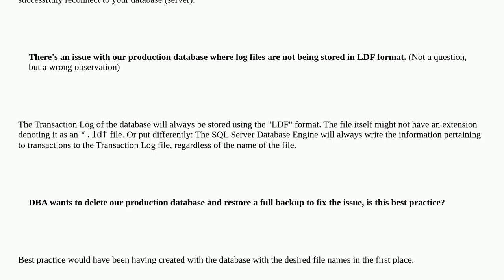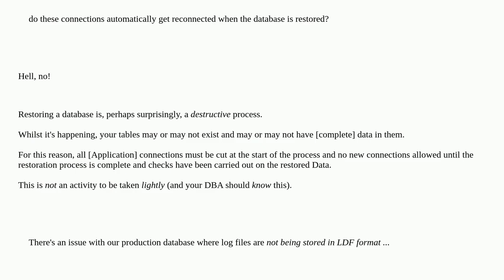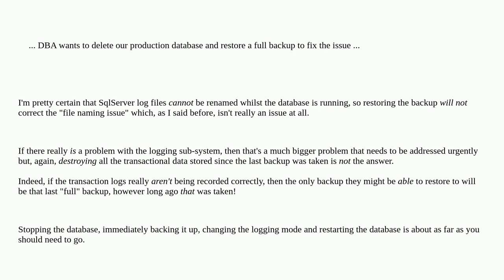Dba: Do database connections get automatically reconnected if a database is restored?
Do database connections get automatically reconnected if a database is restored?

A special thanks goes out to the awesome community

  sql-server